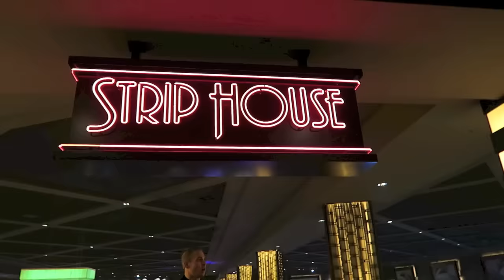BRITNEY SPEARS "OOPS I DID IT AGAIN" INSPIRED GLAM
Vlog 1 Our Romantic Getaway -
Vlog 2 -
Our Sex Life -
Watch us Make out! -

:::::::::MY MUSIC

::::::::::MY BOOKS

"The History of My Insanity"

"The Stripper Diaries"

"Curvy and Loving It"

"How To Get Internet Famous"

THE EXTENSIONS I'M CURRENTLY WEARING
bellisima bellami 24" beach blonde

::::::::MORE TRISH ON THE WEB

ox

Trish